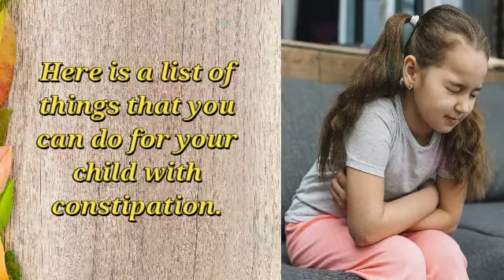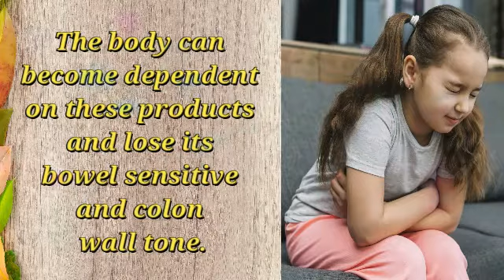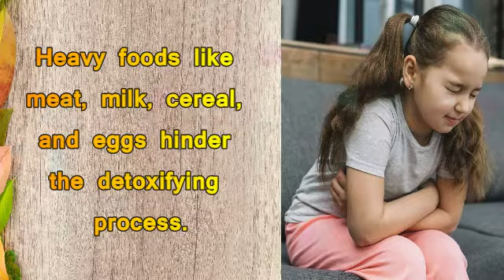Does your Child have Constipation? | Natural Prime Remedies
Children have constipation just like adults and perhaps more often since they don’t like to eat food that has a lot of fiber. Children with constipation can use the same natural remedies as adults, but in lesser amounts.

You can use these guidelines for children 3 and older. Children should have a bowel movement every day. It would be best for them to have at least two, if they are eating three meals a day. If your child is having three or less bowel movement per week, it is time to get worried and take action.

If you use some natural remedies and your child still have only 3 or less bowel movements per week, then it’s time for you to take your child to see a doctor. Continual constipation can reflect a more serious condition, especially if your child is eating the foods that promote natural bowel movements.

Here is a list of things that you can do for your child with constipation. In fact, these recommendations are also good for you if you have constipation.

1. Drink more water.  Children are very active and will sweat more than an adult during the day and lose water. If the body needs water it will take from the stools and make them hard and difficult to expel.

2. Eat more fiber. Fruits and vegetables is where the fiber is. Using artificial fiber and laxative products is not a good idea. The body can become dependent on these products and lose its bowel sensitive and colon wall tone.

3. Having a bowel movement when it is time. Teach your children to go to the bathroom when they get the urge. A lot of times they will put it off if they are playing or doing something they like. Putting it off will de-sensitize the colon and it will stop giving the bowel movement signal after a time. This will lead to constipation.

Drinking Water

Have your constipated child drink more water throughout the day. Use distilled water. Minimize the use of sodas, tea, and sweeten juices, as these are not water. Eating fruits and vegetable provide the body with distilled water since they contain up to 70% water. Drink unsweetened fruit and vegetable juices provide water and promote bowel movements.

Eating Fruits and Vegetables

The best time to give your child fruits is in the morning. From the time they wake up to noontime is when the body is detoxifying. Heavy foods like meat, milk, cereal, and eggs hinder the detoxifying process. Fruits and their juices accelerate the detoxifying process and promote bowel movement, provided no protein or carbohydrates are eaten. A good breakfast is simply a bowel of fruit. A glass of juice can also be provided.

For a child, any herbal products that are used as a constipation remedy should be used at 1/3 the amount listed for an adult.